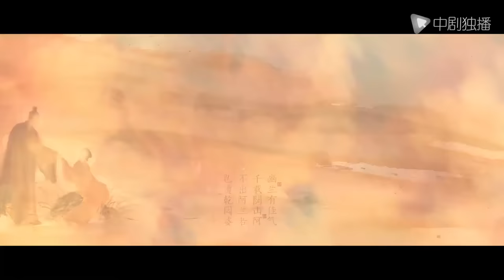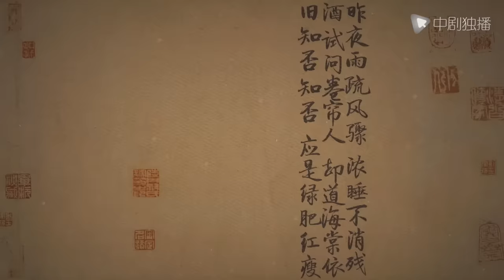知否知否应是绿肥红瘦【未删减】71（赵丽颖、冯绍峰、朱一龙 领衔主演）